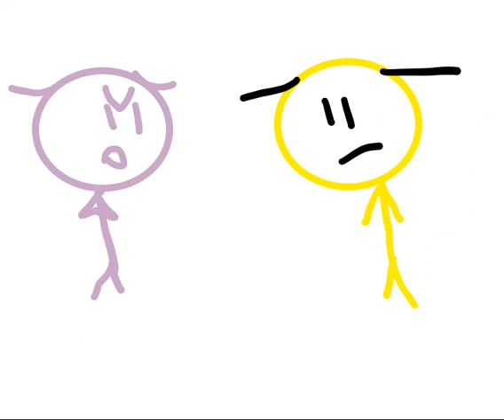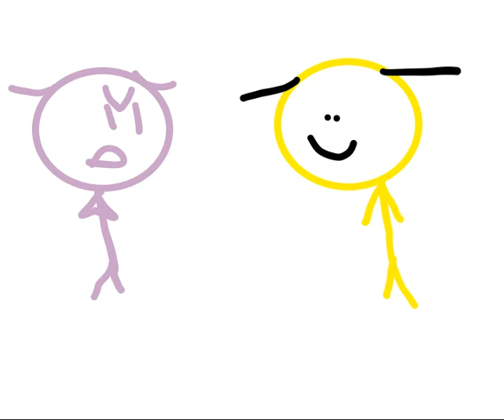Prideful BS Season 2 | MsCookiecola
~MsCookiecola